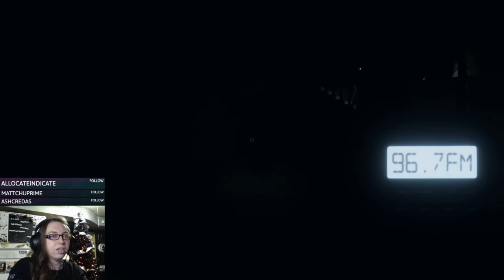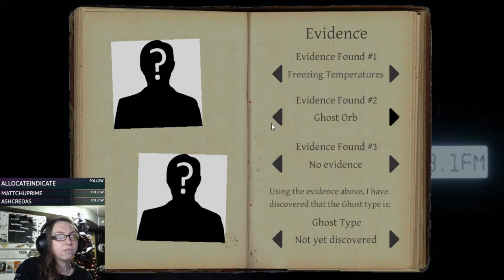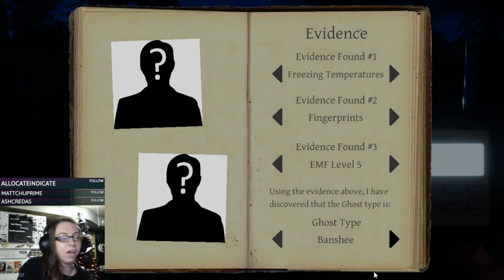How Can We Be So Wrong?!?! Phasmophobia Stream Highlight 8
As our team continues their ghost hunting adventures, we have come across dangerous ghosts, vengeful ghosts, ghosts that didn't show themselves. This one, confused so much that we got it all wrong.

*The videos on this channel are not made for children. As the games played have mature graphics, are horror games and/or have blood in them. There's mild swearing, mature humor and things that may not be best for anyone under the age of 13. *